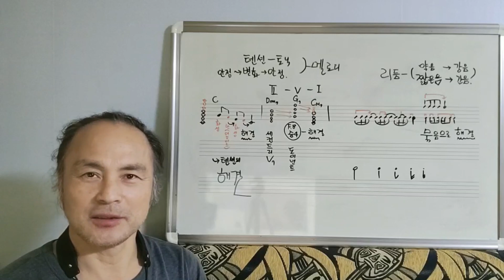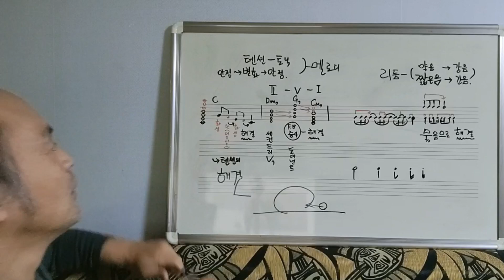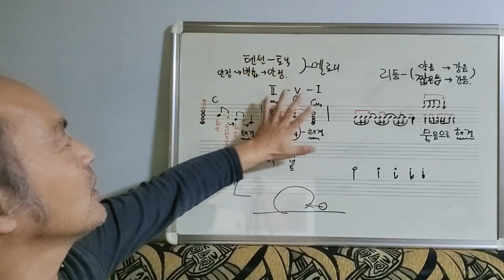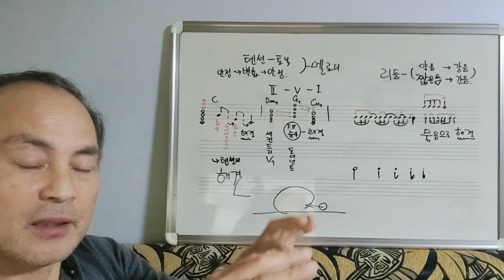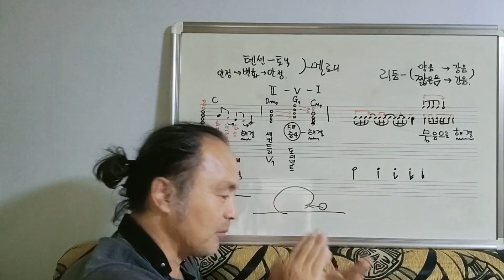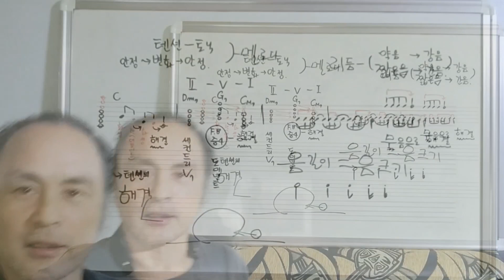멜로디 리듬 기본 성질 - 장년 색소폰 애드립